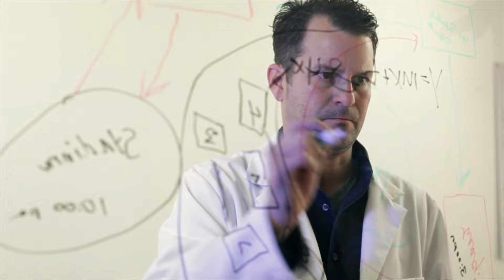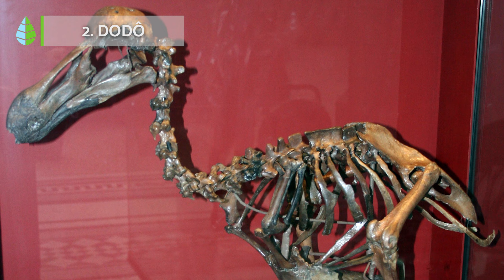5 ANIMAIS EXTINTOS QUE PODEM VOLTAR À VIDA muito em breve 🦣🦤 Os cientistas vão revivê-los?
A DESEXTINÇÃO, o processo de reviver espécies extintas, capturou a imaginação dos cientistas e do público em geral. Graças aos avanços da biotecnologia e da genética, esta ideia está cada vez mais próxima da realidade. Neste vídeo do NossaEcologia exploramos alguns dos animais extintos que os cientistas querem reviver e os métodos propostos para tornar isso possível. Conheça 5 ANIMAIS EXTINTOS que podem VOLTAR À VIDA muito em breve.